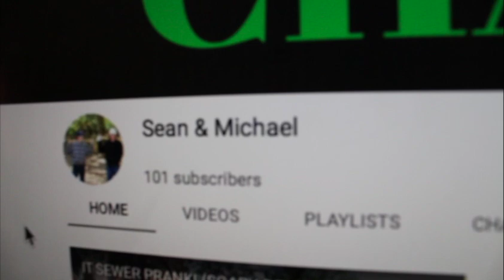Canoeing Down Dam Gone Wrong! (100 SUBSCRIBER SPECIAL)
It has been very pleasurable making these videos. This video was quite the adventure and we hope you like it.